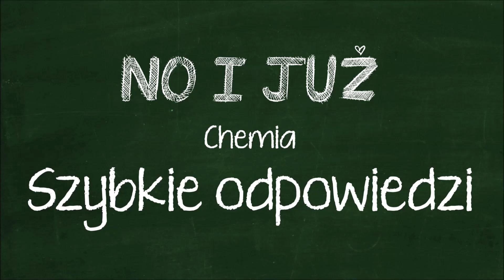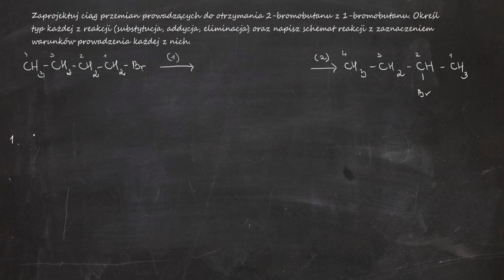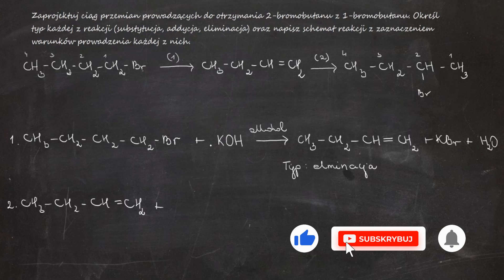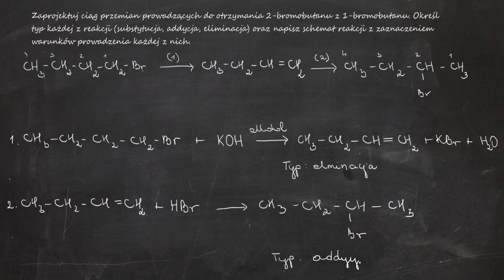Zaprojektuj ciąg przemian prowadzących do otrzymania 2-bromobutanu z 1-bromobutanu.